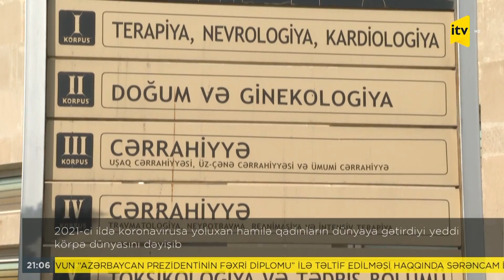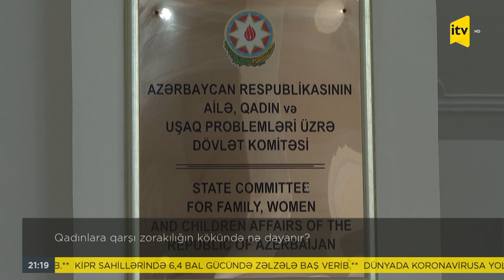İTV Xəbər - 11.01.2022 (21:00)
İTV Xəbər – 21:00

1. Məmməd Salmanov “Azərbaycan Prezidentinin fəxri diplomu” ilə təltif edilib

2. ANAMA ƏDV ödəməkdən azad olunub

3. MN: Azərbaycan-Ermənistan dövlət sərhədinin Kəlbəcər istiqamətində vəziyyət gərginləşib

4. XİN: Ermənistanın hərbi təxribatları davam etdirməsini qətiyyətlə pisləyirik

5. Azərbaycan Ordusunun hərbi qulluqçusu şəhid olub

6. DSMF: 1200 nəfərin əmək pensiyası yenidən hesablanıb və artırılıb

7. 2021-ci ildə koronavirusa yoluxan hamilə qadınların dünyaya gətirdiyi yeddi körpə dünyasını dəyişib

8. ÜST koronavirusun bitməsi ilə bağlı proqnozunu açıqladı

9. Türk Dövlətləri Təşkilatı Xarici İşlər Nazirləri Şurasının adından Qazaxıstanla bağlı bəyanat qəbul edilib

10. ABŞ və Rusiya dünyanı bölüşdürmək niyyətindədir?

11. Qadınlara qarşı zorakılığın kökündə nə dayanır?

12. Tarixi binaların üzərindən reklam lövhələri sökülür

13. Dünyada ilk olaraq insana geni dəyişdirilmiş donuz ürəyi köçürüldü